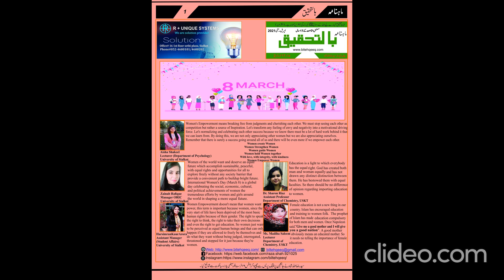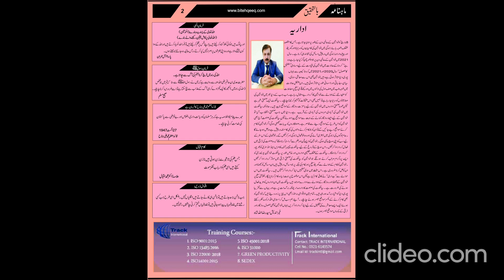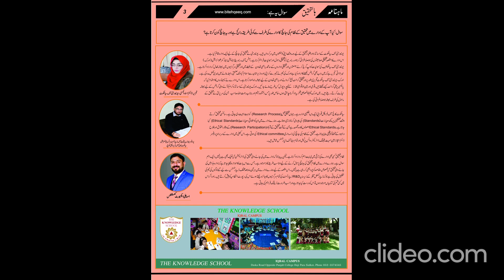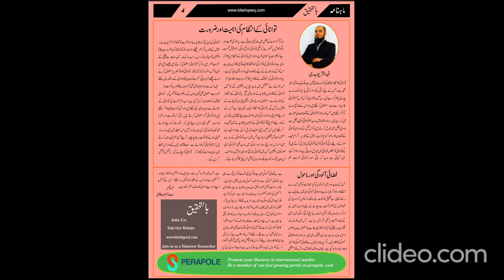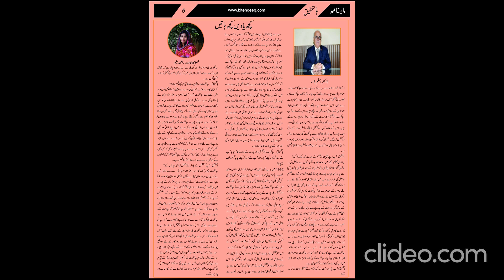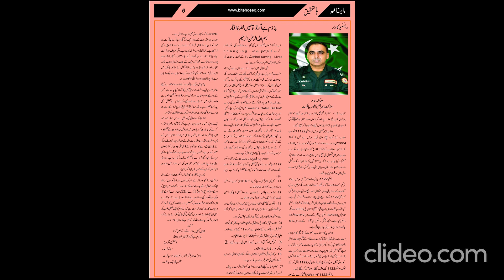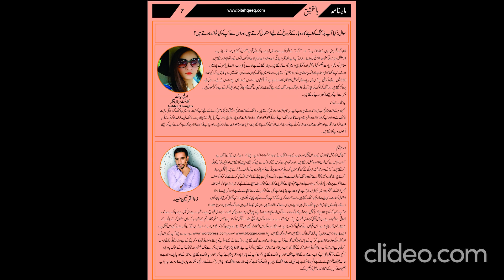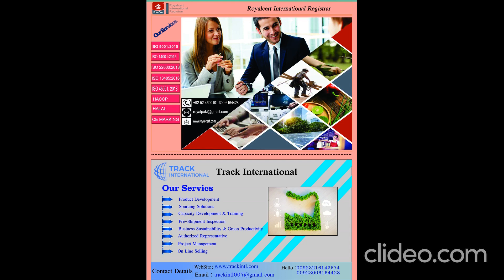Monthly Biltehqeeq March-April Edition 2021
Biltehqeeq,  Resech and Sustaibility ,a unique Urdu Magazine , full of informatin ,online magazine of Sialkot
online magazine
monthly biltehqeeq